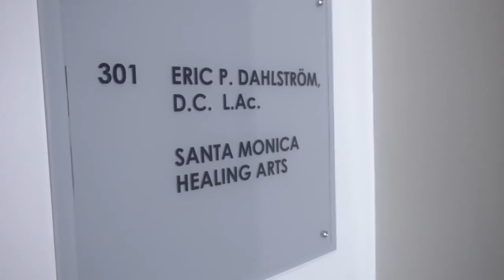From Start to Vegan Trailer